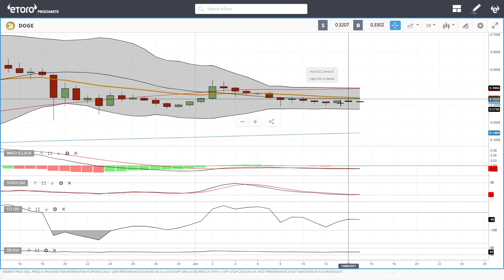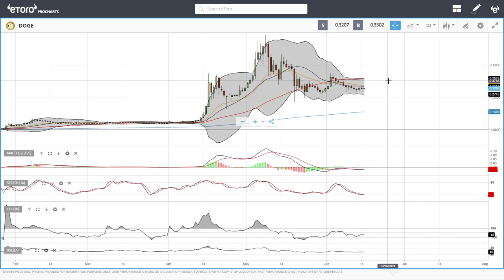Bitcoin, Ethereum, ADA, Litecoin, NEO, DASH, Dogecoin daily forecast for June 15, 2021